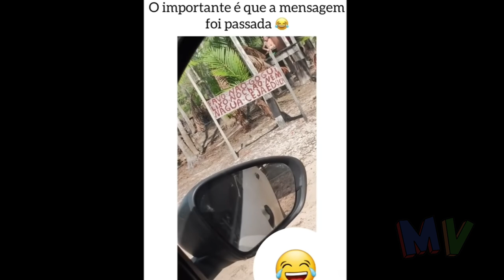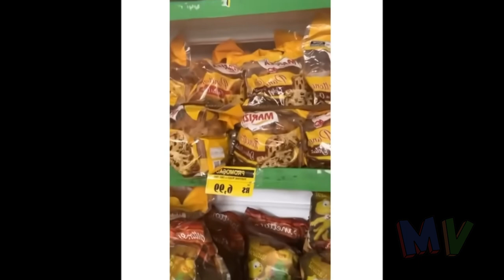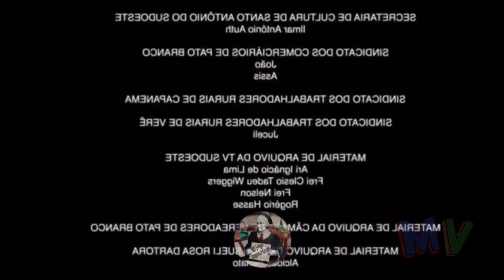Comendo Arroz com Frango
Momentos Virais da Internet.

🎵 Musicas:
Funk Retro Upbeat Sax Beat
Artista: Infraction

Artista: Synthwave goose